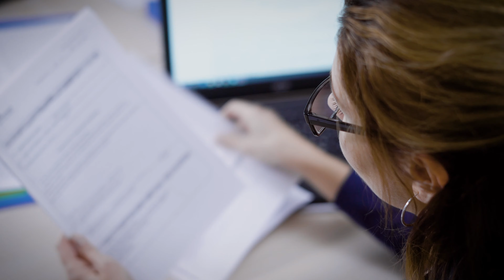The Importance of Property Inspection in the Dominican Republic: What You Need to Know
In this video, OCC attorney Johan Confidente discusses the importance of property inspection in the Dominican Republic before finalizing a purchase. He explains how the offer to purchase is interconnected with the closing process, and why it's crucial for buyers to ensure that all repairs and contingencies are addressed before making the final payment.

Johan provides valuable insights on how to approach property inspections in the Dominican Republic, where there is not official licensing of home inspectors. He emphasizes that inspections can be done by the buyer, a trusted person, or a professional home inspector from North America that is now working in the Dominican Republic to avoid any post-purchase regrets.

Dreaming of owning real estate in the Dominican Republic? Let us help you make that dream a reality. Get in touch today with an attorney who specializes in real estate and will navigate you through every step. Your successful investment is our priority!

Punta Cana Lawyers is a channel dedicated to providing information and guidance to those living and doing business in the Dominican Republic, and those interested in moving or investing here.

For more information on the services we provide at OCC Lawyers and Accounting please visit our